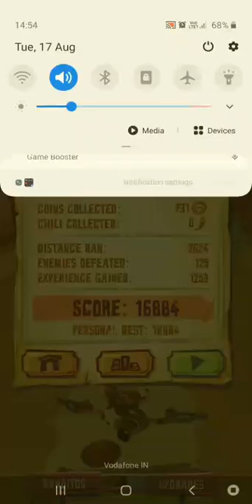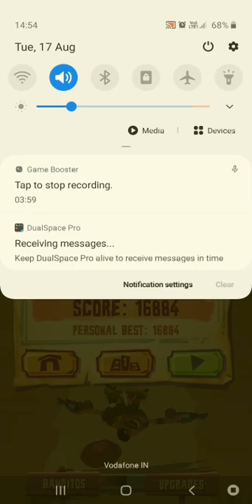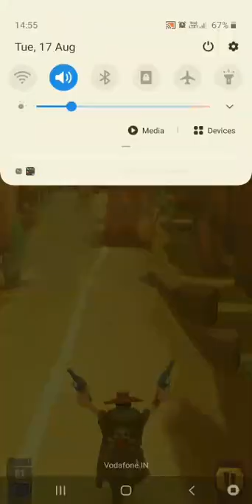longest run in run and gun banditios